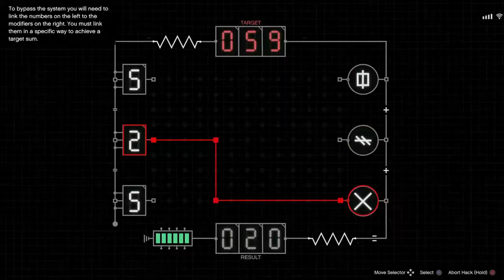Hey Cousin! Let's play: GTA Online - Perico Throwback Part-2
This is an upload of a 3-year-old live stream of me and my cousin playing GTA Online, Video was edited on Gling an Ai editing tool. and Thumbnail is made on ChatGPT an Ai generator app and configured on Photoshop with a little human helping hand.